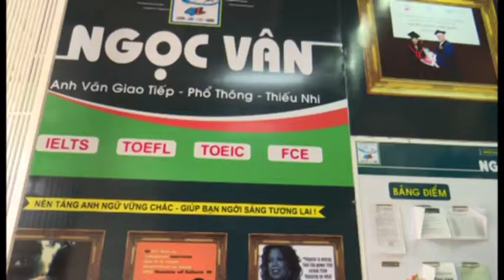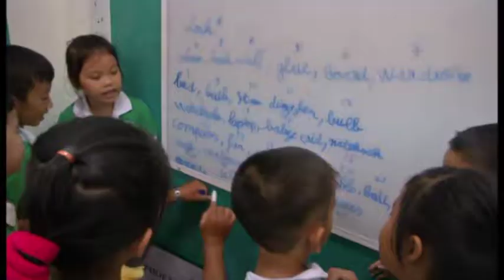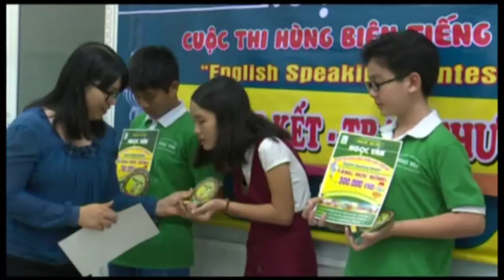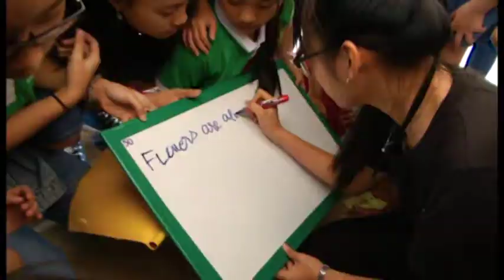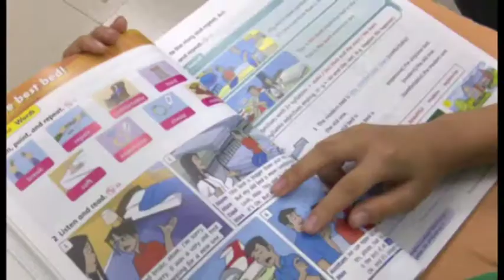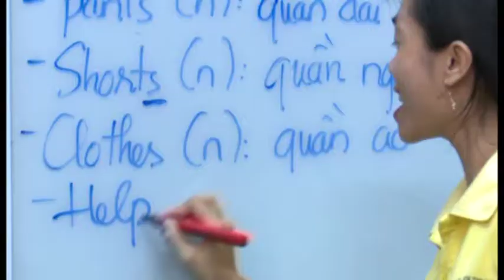PS GIAO DUC NV